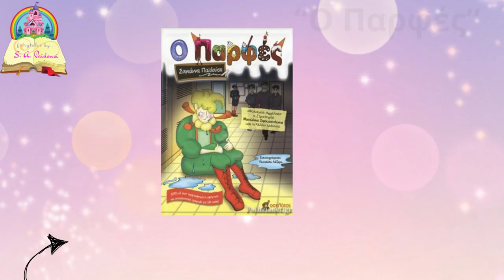Κεραυνός Μακρυγιάλου-Ρομά Κατερίνης 0-0 Rock Highlights/Γ' ΕΠΣ Πιερίας 1η Play Off ανόδου 25-2-24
ΑΠΟΚΛΕΙΣΤΙΚΟ!!!
Του δημοσιογράφου Νίκου Κολίτση (ΚateriniSport.gr) Full Match ON DEMAND Photos ΝΕW SHORT VIDEOS Check out!
Μπορεί να μη σημειώθηκαν γκολ στην αμφίρροπη αναμέτρηση της 1ης αγωνιστικής των Play Off της Γ' κατηγορίας της ΕΠΣ Πιερίας, για τα δύο εισιτήρια ανόδου στη Β', αλλά μέσα σε ένα video διάρκειας 12 λεπτών συμπυκνώνονται ορισμένα από όλα όσα λατρεύουμε στο ερασιτεχνικό ποδόσφαιρο!